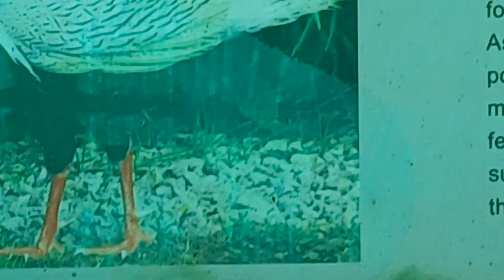दिल्ली का चिड़ियाघर#delhi zoo full tour at summer#travell#explore#delhi tourism#white tiger#lion#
चिड़िया घर जाने से पहले विशेष पांच बातों का जरूर ध्यान रखना चाहिए। यह गर्मियों के लिए है सर्दियों में अलग चीजें हो सकती हैं।
 नंबर एक है की टिकट ऑनलाइन बुक करा कर जाएं ।
दूसरा सामान साथ लेकर मत जाएं ।
तीसरा सर्दी गर्मियों में सुबह का टाइम और सर्दियों में दोपहर के टाइम पर जाएं।
 चौथा खाना घर से खाकर के जाएं क्योंकि वहां रेस्टोरेंट या फूड प्वाइंट नहीं है अंदर या गेट पर भी नहीं है ।
पांचवा इलेक्ट्रिक वाहन का इस्तेमाल आप मेट्रो की तरह बदल सकते हैं जिसमें कोई समय की बाधा नहीं है।